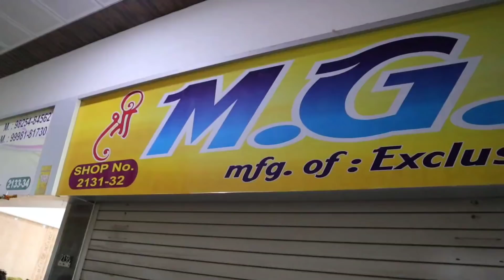सस्ता फैब्रिक खरीदे किलो के भाव मे / Wholesale Fabric for sale / wholesale printed /plain fabric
Address =

Market     = Avadh textile market
Second Floor,

Near Sardar mkt,
Opposite new bombey mkt,
Umarwada,surat

कटपीस खरीदे होलसेल में किलो के भाव मे

Cutpiece wholesale Shop
fabric for selling
fancy dress material wholesale shop
printed Fabric plain fabric shop
cheapest fabric surat
surat wholesale shop